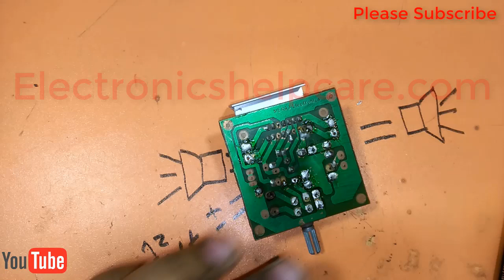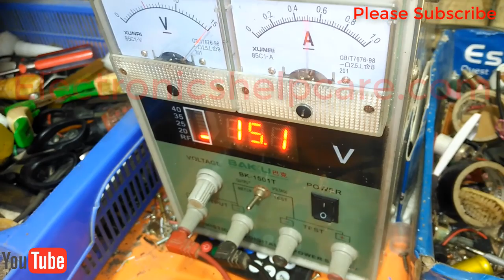how to make amplifier using tda7297